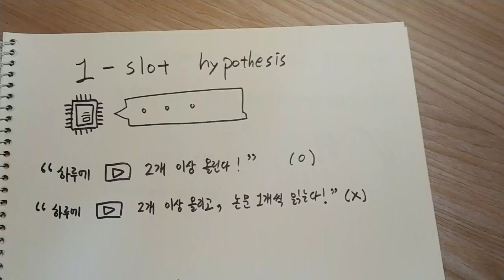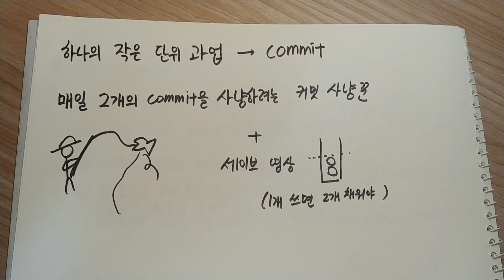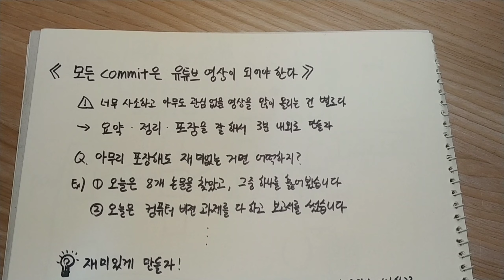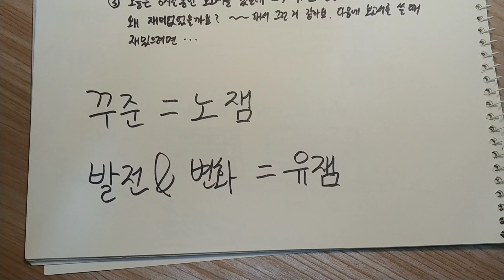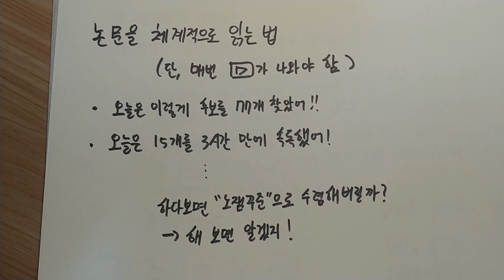잡상 | 매일 유튜브각을 뽑기 위해 노력하는 컨텐츠 사냥꾼이 되겠습니다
본격 유미새 선언